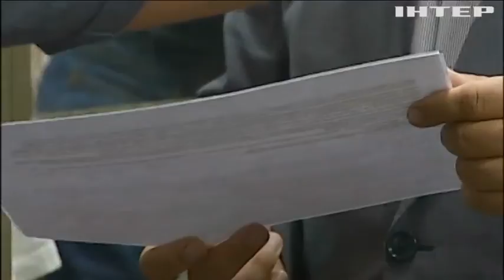Олегові Сенцову присудили премію Сахарова